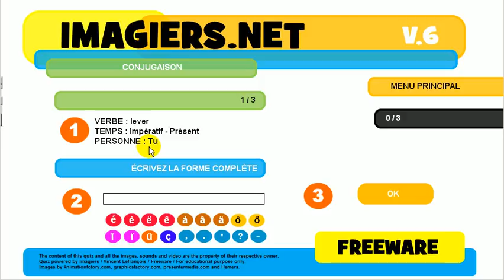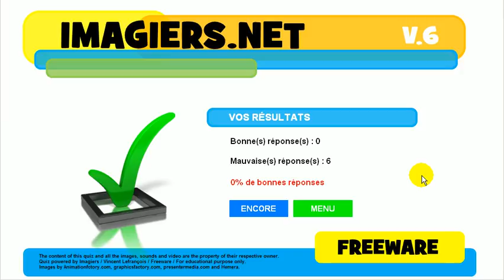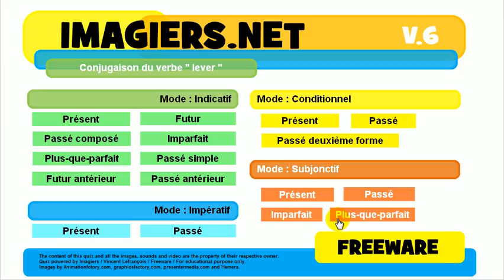ללמוד צרפתית # נטיה # פועל # lever